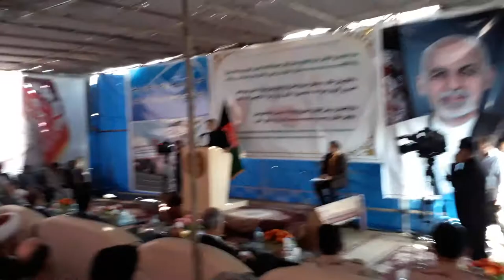گندم کمکی هندوستان ، مراسم افتتاح ورود اولین محموله 110 هزار متریک تن ازبندرچابهار به افغانستان 1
گندم کمکی هندوستان ، مراسم افتتاح ورود اولین محموله 110 هزار متریک تن ازبندرچابهار به افغانستان